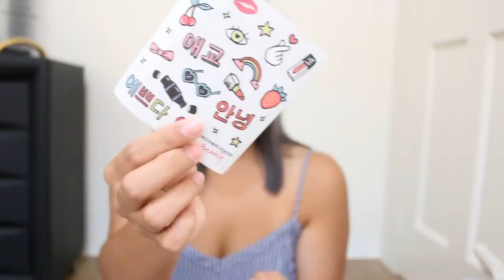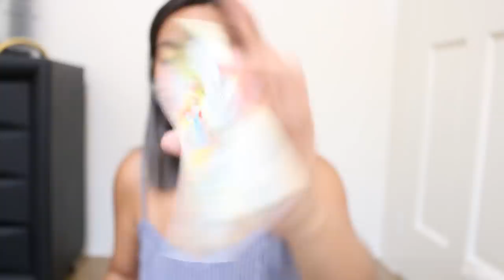SHOPPING HAUL + OPEN PACKAGES WITH ME! - saytioco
Open packages with me! All the brands (links included) are listed down here--click "show more" Enjoy watching and I hope you pardon the noisy airconditioning unit - ang init kasi huhu!

Glamour Guru Award from BLOGOPOLIS NuffNnang Awars

MNG Red Blazer 2995.00 from ATC Stylists Event in Alabang

ZARA terno
Top - 1295.00
Shorts - 1145.00
Shoes - 1600+

BLK COSMETICS KBeauty Starter Kit

Clinique - new store at the new wing of POWERPLANT MALL

TopShop Rompers